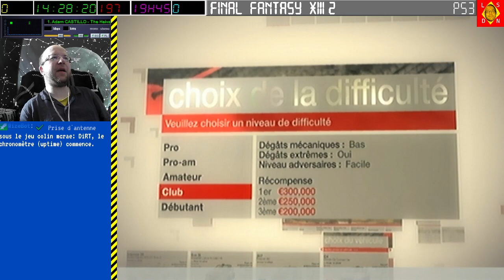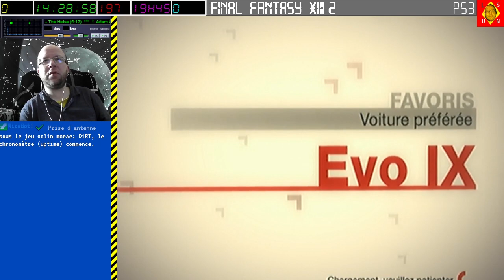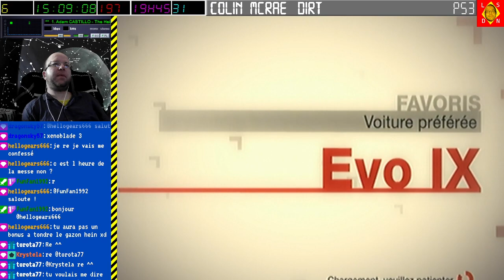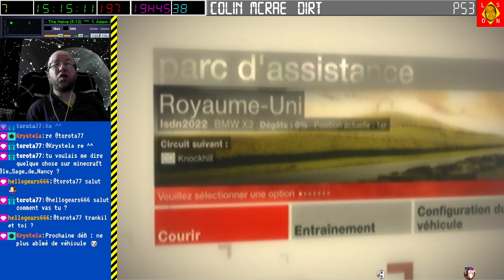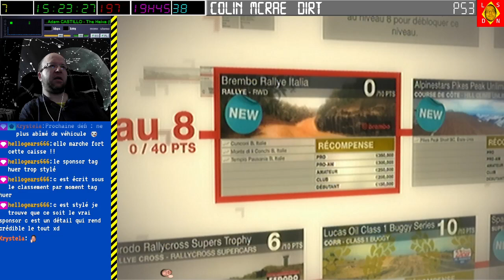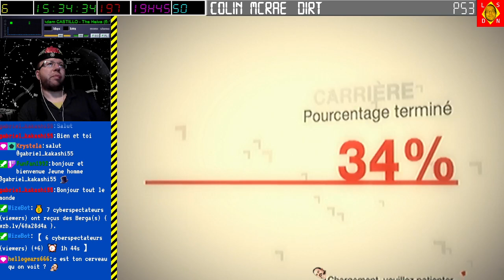[07-05-2023] Colin McRae Dirt [LSDN]